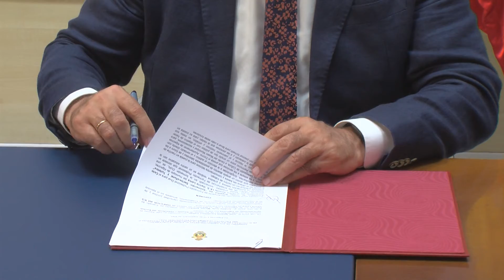Ayuntamiento e IES García Lorca juntos en el ciclo formativo en animación sociocultural y turística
El Ayuntamiento de Algeciras y el IES 'García Lorca' colaborarán en la puesta en marcha del ciclo formativo en animación sociocultural y turística. El alcalde, José Ignacio Landaluce, y el director del instituto de enseñanza secundaria “García Lorca”, Andrés Martín, han firmado el convenio de colaboración por el que ambas partes se comprometen al desarrollo del proyecto de formación profesional dual para este ciclo de grado superior.